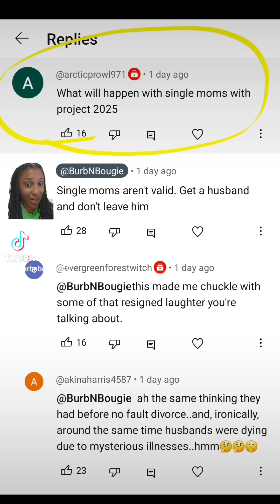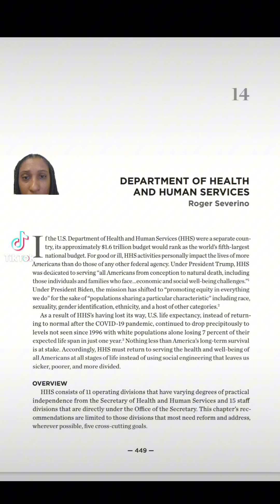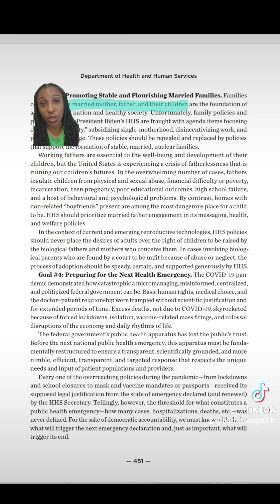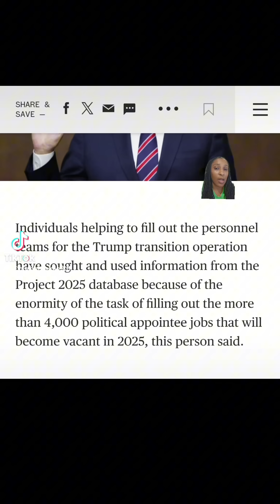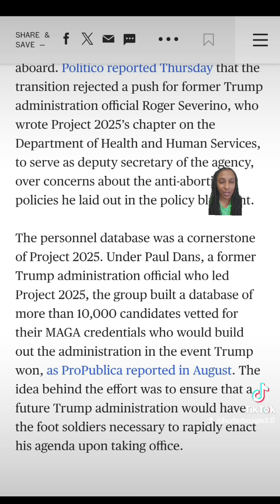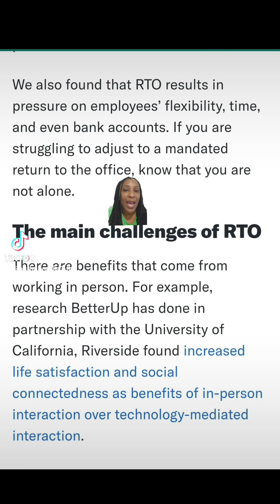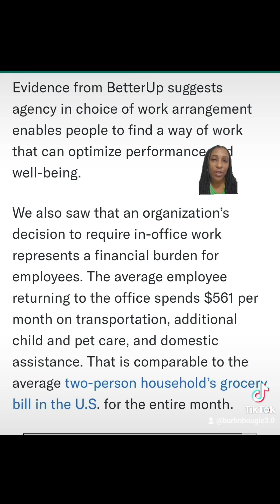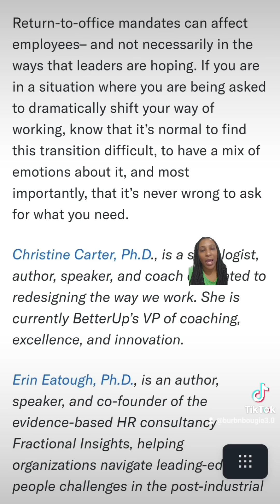Project 2025: Traditional Families & the Hidden Costs of Return-to-Office Mandates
In this video, we delve into the controversial Project 2025, which advocates for a traditional family structure consisting of a married mother, married father, and their children as the only valid family unit. We'll explore the implications of this ideology, particularly in light of recent developments where Trump’s transition team has shifted its stance on the project, previously disavowed during the campaign. Additionally, we discuss the rising discontent among employees facing return-to-office mandates, which are leading to increased expenses and growing resentment. Join us as we unpack these pressing issues and their impact on society.